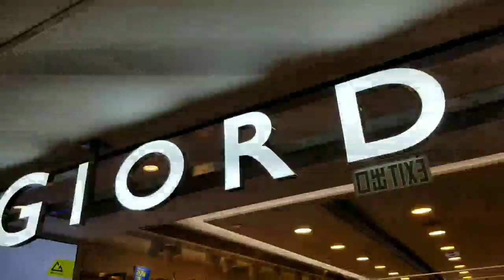Package Parcel/ Window Shopping Inside Nan Fung Centre / Pilipino store# vlog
Castle Peak Road Tsuen Wan